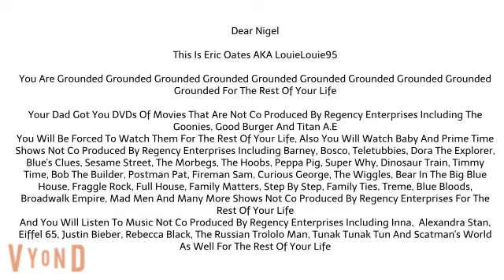Nigel Gets Grounded On Easter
Credit To My Friends And Fans